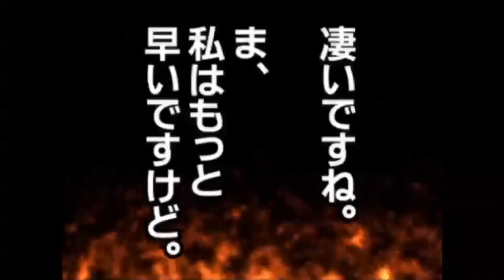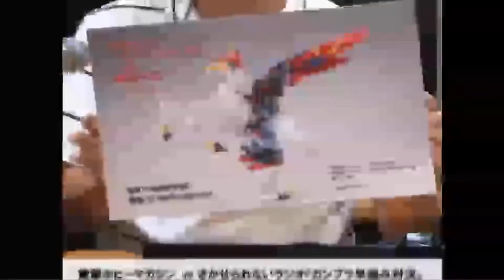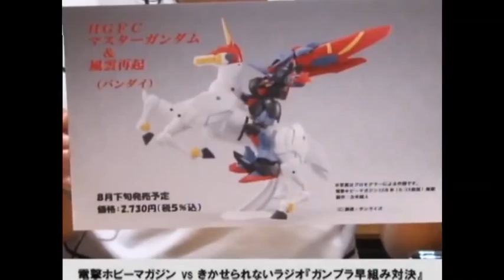第１２３回 きかせられないラジオ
オーバー40のOTAKUなアナウンサー二人がお送りしているサブカルチャー番組。８月５日に行われた「真夏の夜の前代未聞企画！電撃ホビーマガジンVSきかせられないラジオ　ガンプラ早組み対決ライブ」の模様を振り返るの前篇。木村副編集長の驚異的なスピードの前に村山アナは...!?